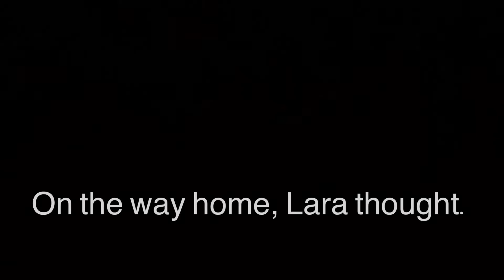A beauty method that just takes a bath.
This story is made by an aroma therapist and a herbal therapist.

Actress V 👠

V's dream is to become an actress like Audrey Hepburn.

Special skill
・Healing
・Smile
・Sleeping a child
・Mental and physical care
・Eating(Janese food)
  etc.

The story of V has just begun.

See you.

↓使用した効果音↓
効果音ラボ

Rags 2 Riches Rag